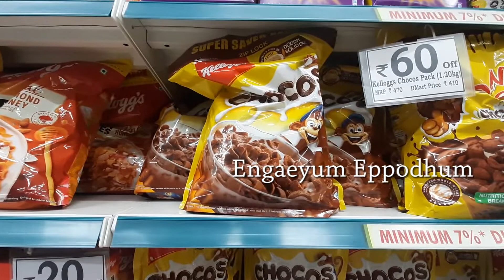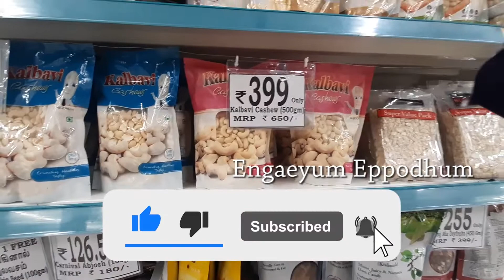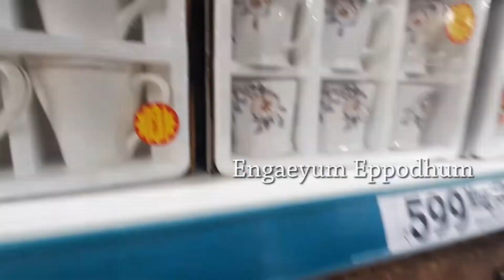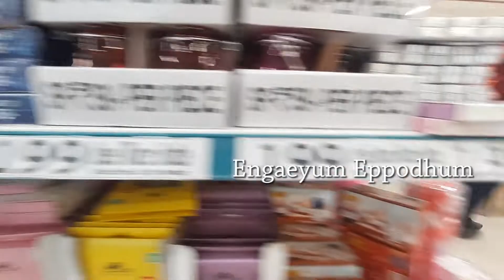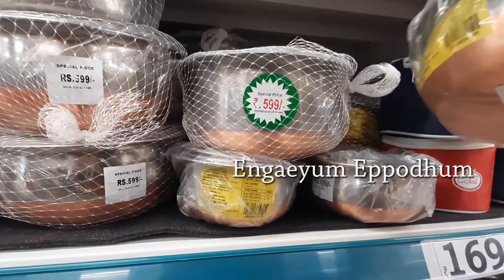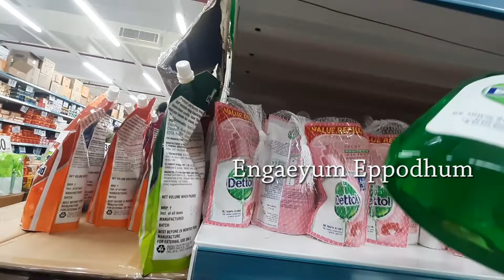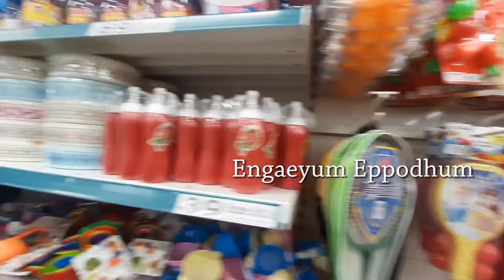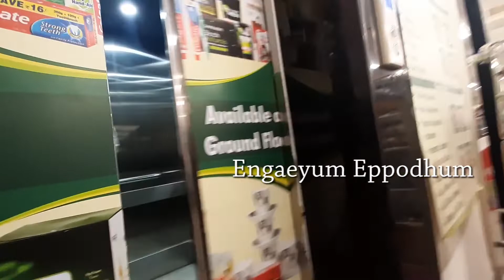D Mart latest offers on new arrivals organizer kitchen products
D mart walk through | latest dmart collection
D MART latest offers, online available|| on new arrivals, organizer, kitchen products cheapest price